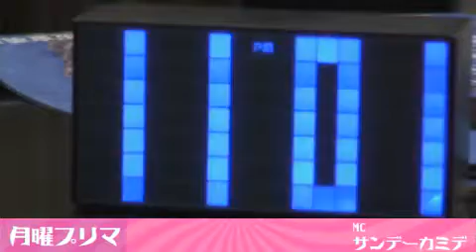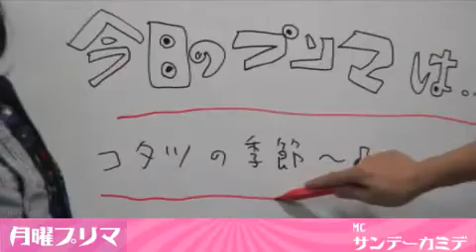サンデーカミデの月曜プリマ[第139回]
Guest：K.T.R(マッカーサーアコンチ)／おかゆちゃん(DENIMS)／クスノリョウis世界平和 - Captured Live on Ustream